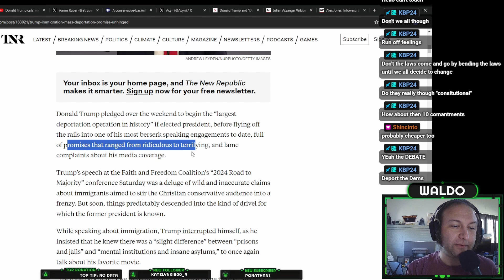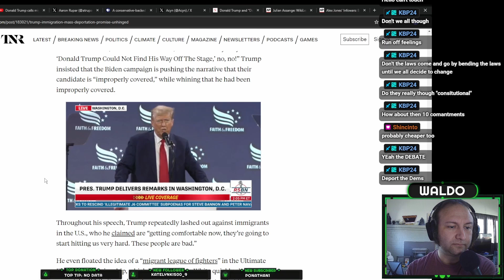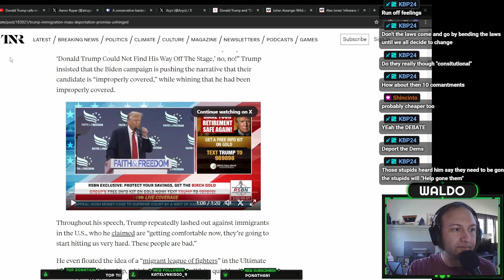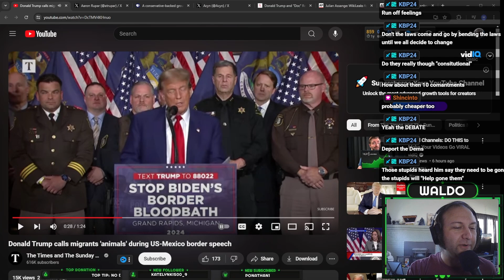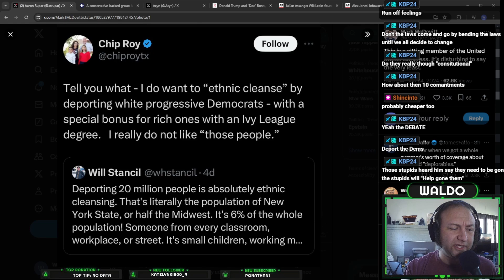Republicans Promise an Ethnic Cleansing.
Trump and Chip Roy want to move people out of the country by force.